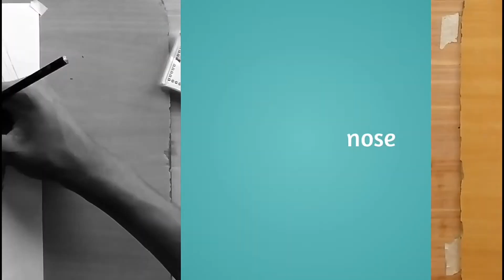Drawing A Girl Face In Artist !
Drawing_The_Art
Drawing A  hair , Drawing A eyebrows , Drawing A nose ,
Drawing A lips , Artist draw A Face ,Drawing A  Step By Step

Drawing use a pencil - camelin
Pencil grade - 4H ,2B ,6B ,10B
Blending tool -paper strums and  watercolor picture

Use all HB pencil !